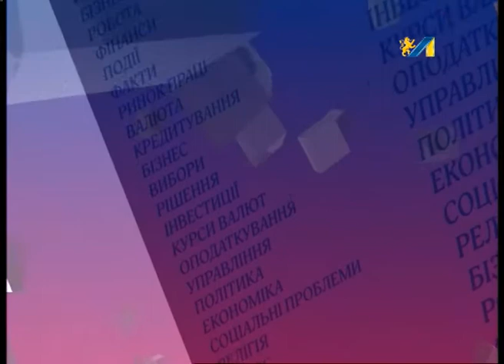ГРОМАДСЬКА ДУМКА. ЯКУ ДЕРЖАВУ МИ БУДУЄМО?